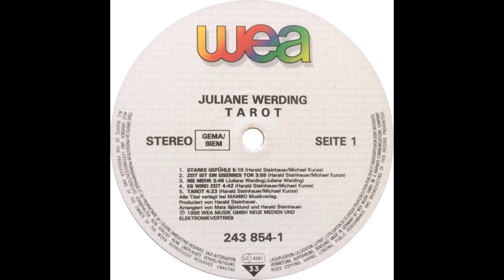Juliane Werding - Tarot